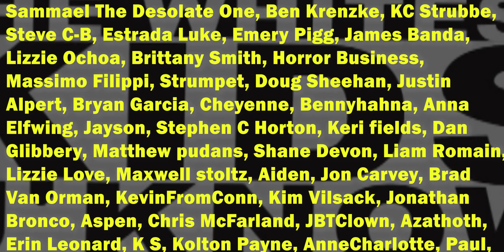WKUK Talk About: Baked Beans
The guys talk about an unsafe work environment.